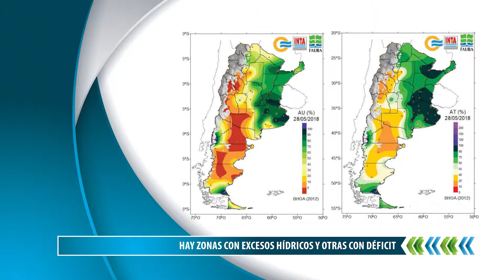AGROCLIMA - 30-05-18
MIGUEL MACIEL - PERIODISTA